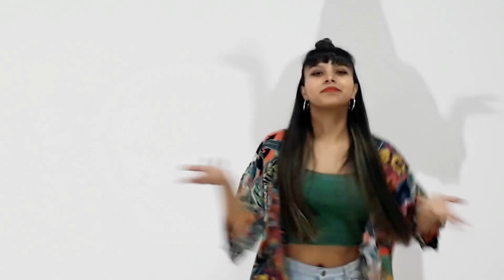ITZY - NOT SHY (DANCE COVER) By Ludmila from Argentina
Full dance cover of ITZY's new song " Not Shy"

Aclaracion: Hay algunos pasos inconclusos o erroneos en este cover ya que esta aprendida de la primer performance en vivo, en la que hay cortes de camara que no dejan ver bien los pasos.